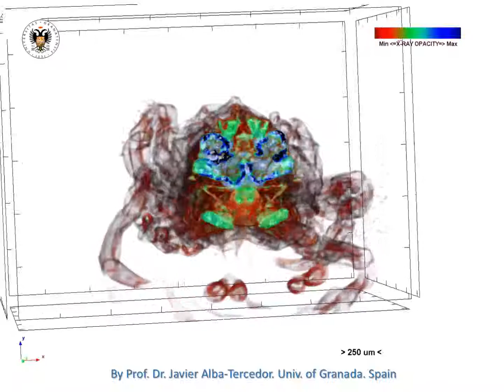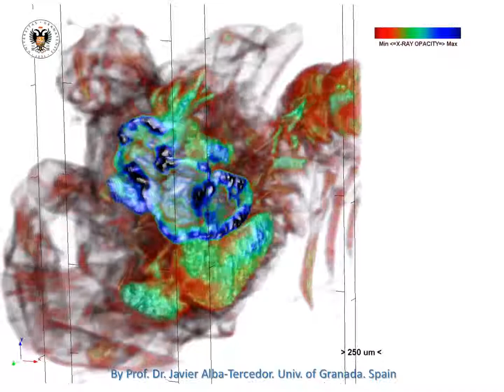Micro-computed tomography to explore internal morphology in decapod larvae: Megalopa 3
CTVox's volume rendering video of the spider crab Megalopa larva. The external skeleton has been transparent by  software while the internal organs and structures appear in different colors in accordance with their opacity to X-ray.
Scanned with a Skyscan 1172 microtomograph voxel size=1.45↨µm, by Prof. Dr. Javier Alba-Tercedor at the Department of Zoology of the University of Granada in Spain, to study the internal morphology of decapod larvae, using the common spider crab (Maja brachydactyla Balss, 1922). For more details see the paper
"Micro-computed tomography and histology to explore internal morphology in decapod larvae " by Diego Castejón, Javier Alba-Tercedor, Guiomar Rotllant, Enric Ribes, Mercè Durfort & Guillermo Guerao. Scientific Reports 8, 1–11. 26 September 2018 | Open:
Special acknowledgements to the staff of Bruker SkyScan for their effectiveness and fast support, for their constant improvements to the software, and for implementing the new options we requested. In this respect, we are especially indebted to Alexander Sasov, Stephan Boons, Xuan Liu, Phil Salmon, and Vladimir Kharitonov.